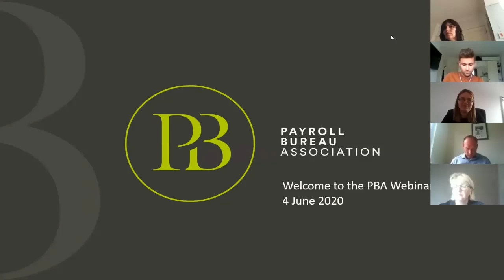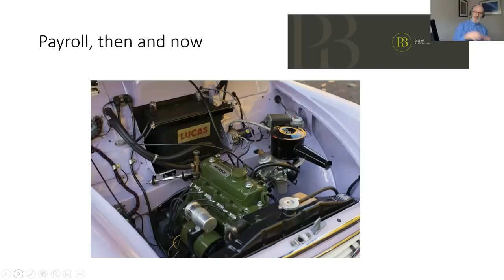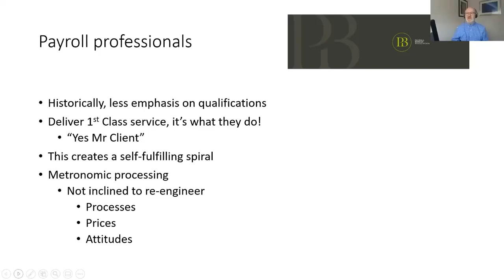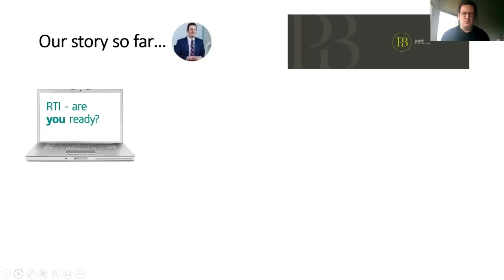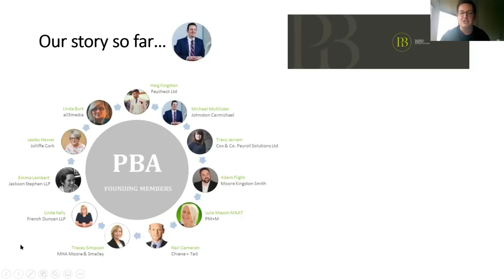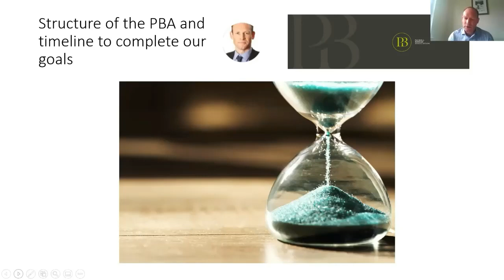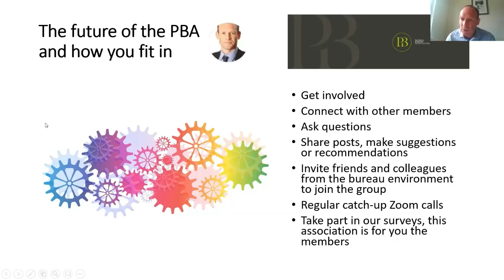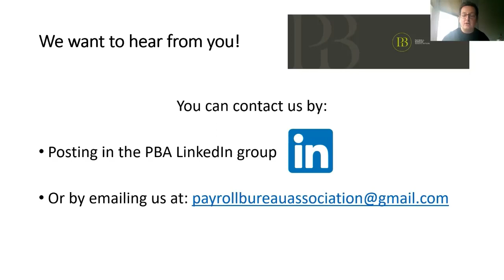UK Payroll Bureau Association - How we can change the profession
Welcome to the Payroll Bureau Association.  Understand the story of the PBA, its founding members , its aims and how you can get involved.  The association's aim is to be the voice of the payroll bureau sector where together we can change the industry for the betterment of the professionals that work within it.